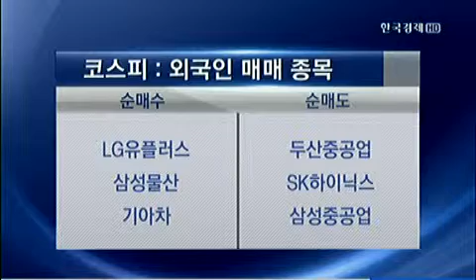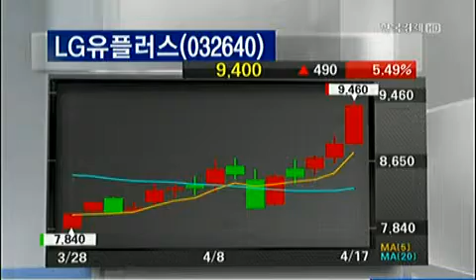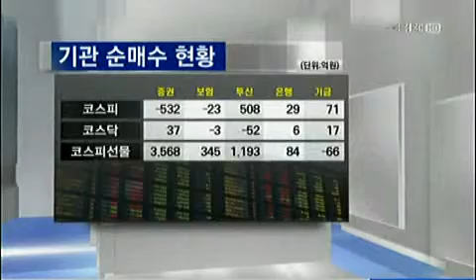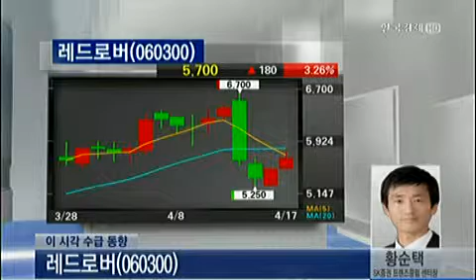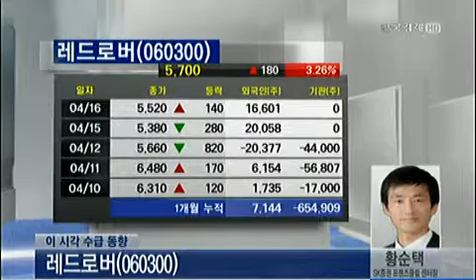이시각 수급동향_2013년 4월 17일 방송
황순택 SK증권 프랜즈클럽 센터장